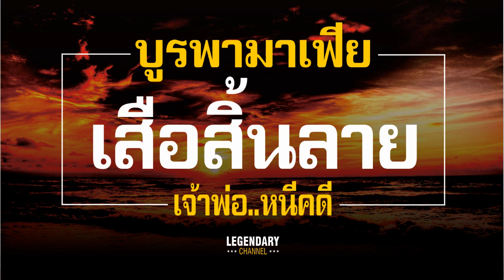บูรพามาเฟีย Ep20 : เสือสิ้นลาย เจ้าพ่อหนีคดี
เมื่อเจ้าพ่อต้องหนีคดีจากการตัดสินของศาลฎีกา เหมือนเสือสิ้นลาย ไม่อาจปรากฏตัวได้ทั้งที่ร่างกายเจ็บป่วย บูรพามาเฟีย Ep19 : เสือสิ้นลาย เจ้าพ่อหนีคดี

รับชมรับฟังคลิปอื่นๆของ Legendary Channel